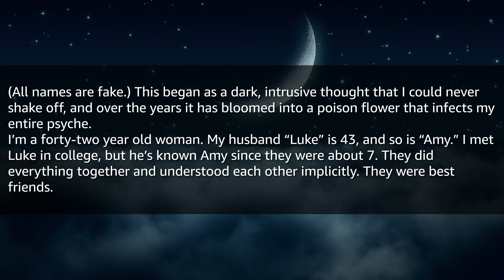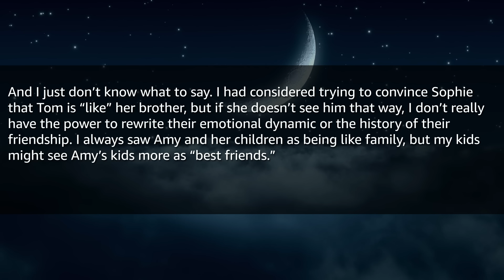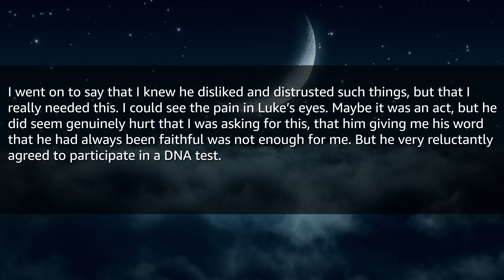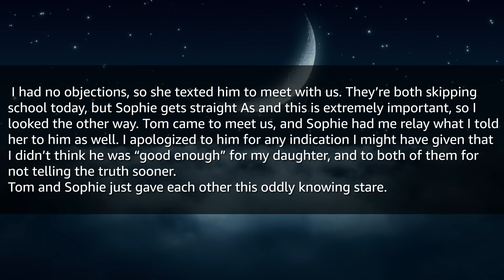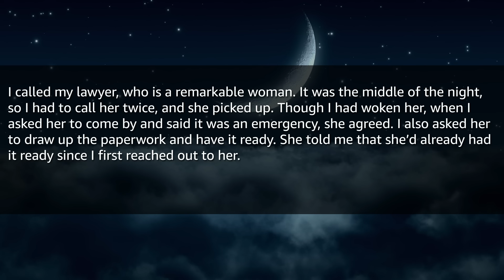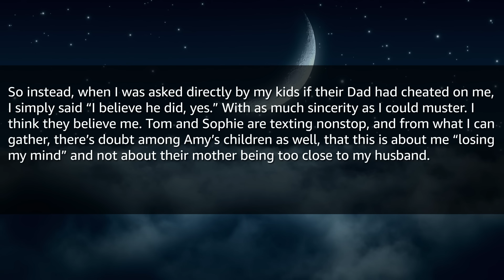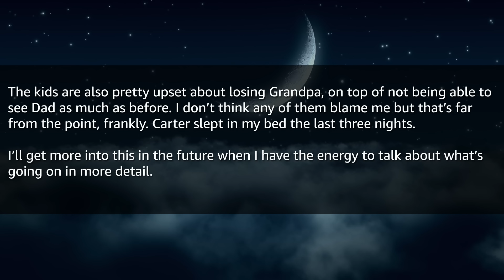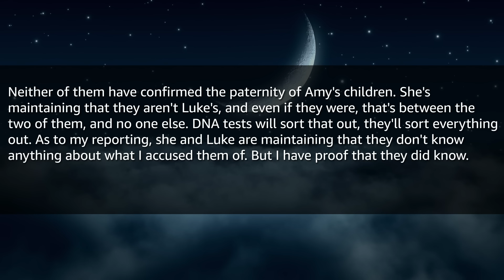Going to DNA Test Best Friend’s Kids After Discovering She Had an Affair W/ My Husband Years Ago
Timestamps:
0:00 Intro
0:18 First Story
14:51 Reaction
15:23 Update 1
27:33 Reaction
27:48 Update #2: Sept. 6, 2024
33:10 Reaction
33:33 Update #3: Sept. 8, 2024
45:40 Reaction
46:05 Update #4: Sept. 12, 2024 (6 days later)
57:08 Reaction
57:27 Brief Update: Sept. 18, 2024
1:00:55 Update 5
1:09:13 Reaction
1:10:08 Outro

► Title: Going to DNA Test Best Friend’s Kids After Discovering She Had an Affair W/ My Husband Years Ago